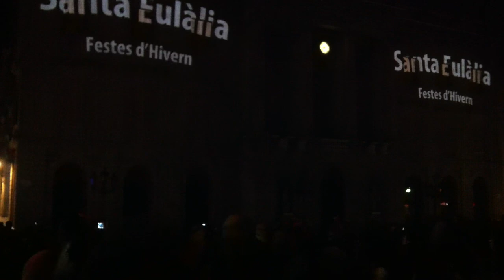St Eulalia Projection Barcelona 2012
Barcelona Iluminada 2012